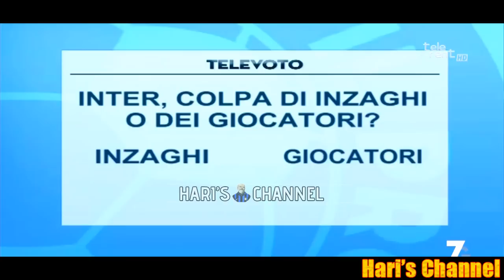BRAMBATI: "INZAGHI HA PRESO IN MANO UNA SQUADRA DI LIVELLO E NEL DERBY GLI ERRORI CHE...."